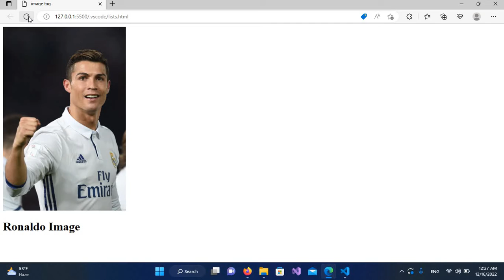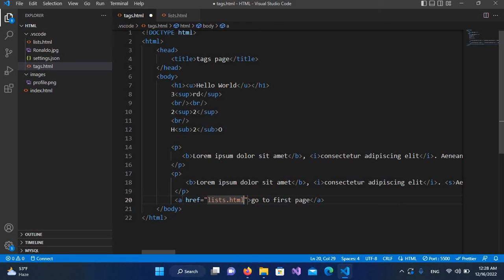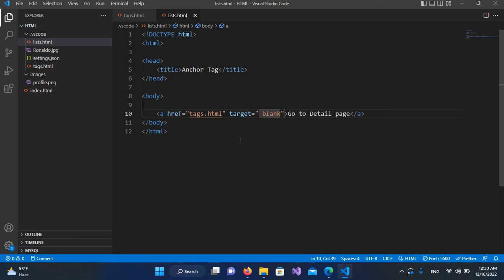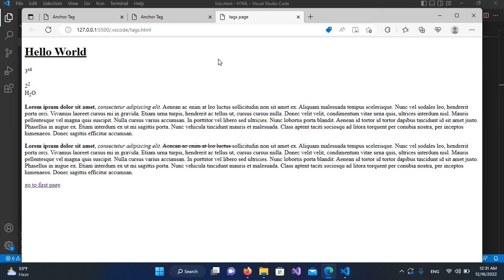How to use Anchor Tag in html visual studio code [ Html 5 HyperLink tag ]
In this Video, you'll learn How to link pages in HTML, Anchor Tag in HTML, a Tag in HTML | Web Development Tutorials

Creating Links in HTML
A link or hyperlink is a connection from one web resource to another. Links allow users to move seamlessly from one page to another, on any server anywhere in the world.

A link has two ends, called anchors. The link starts at the source anchor and points to the destination anchor, which may be any web resource, for example, an image, an audio or video clip, a PDF file, an HTML document or an element within the document itself, and so on.

By default, links will appear as follow in most of the browsers:

An unvisited link is underlined and blue.
A visited link is underlined and purple.
An active link is underlined and red.